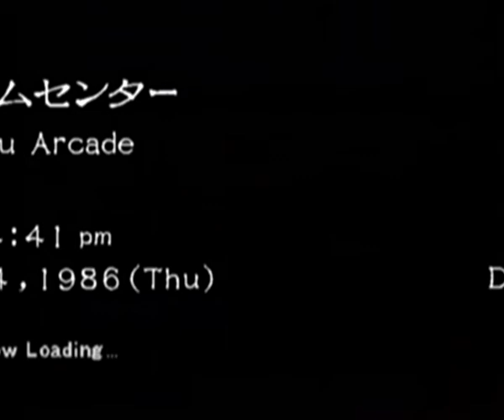Shenmue DC Playthrough Part 8